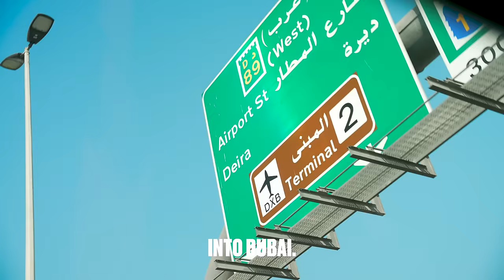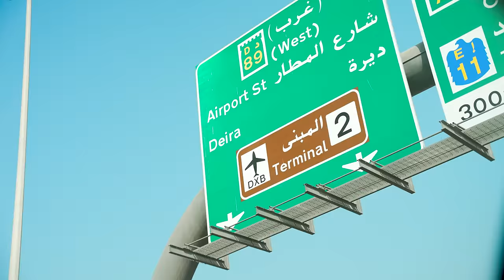Why Gymshark is Going to Dubai...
Recently, we flew from London Heathrow  to Dubai Airport, the busiest international airport in the world! We were visiting to delve into its fitness scene. During our our time there, we visited some of the finest and most luxurious gyms I have ever seen, including TKMMA Fit Gym, which boasts regular visits from big names like Floyd Mayweather, Khabib, and Georges St-Pierre.
Dubai caught our eye as an exceptional destination for all things fitness, which is why Gymshark is incredibly excited to explore this market. I'm also super excited to share that Gymshark is now available to shop in in the UAE

As always thank you for your continued support! 🦈